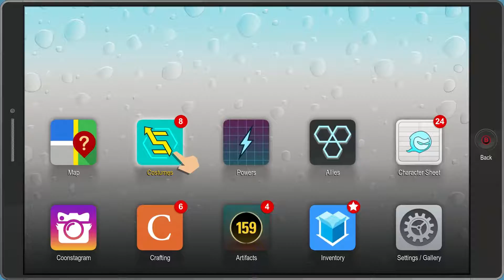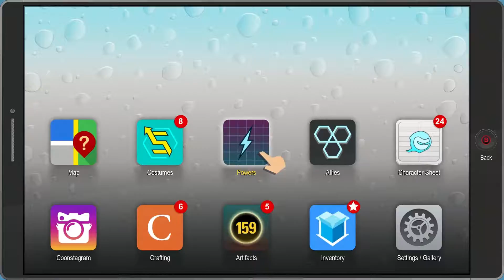South Park The Fractured But Whole Ep 14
This is an amazing game , for the fans of south park you cant miss this game , it cracks me up , and joins RPG and action , and of course comedy a lots of comedy , this is episode one , i love play the game more and more, i am playing the game at maximum graphics , this is the pc version .
I hope you guys enjoy it is much as i do.